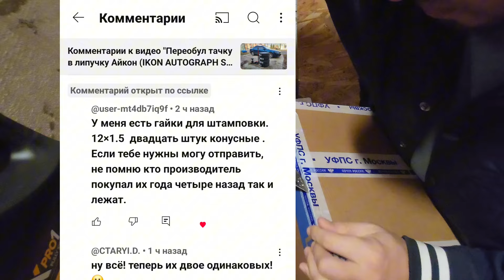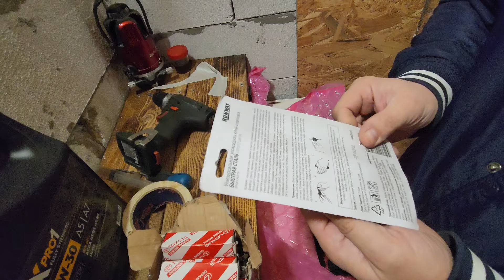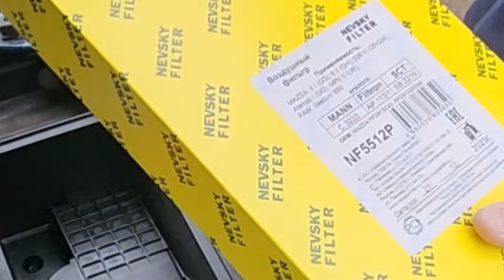Домашняя суета, получил посылку заменил воздушный фильтр